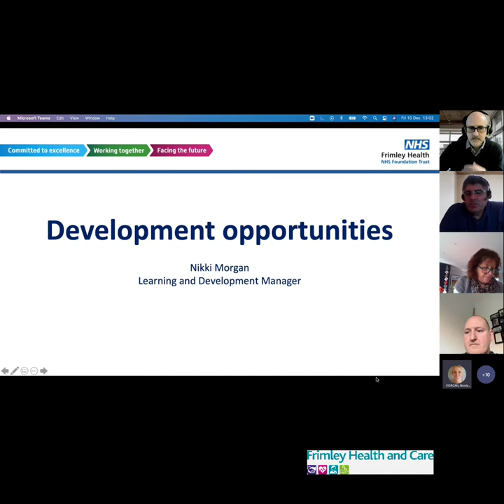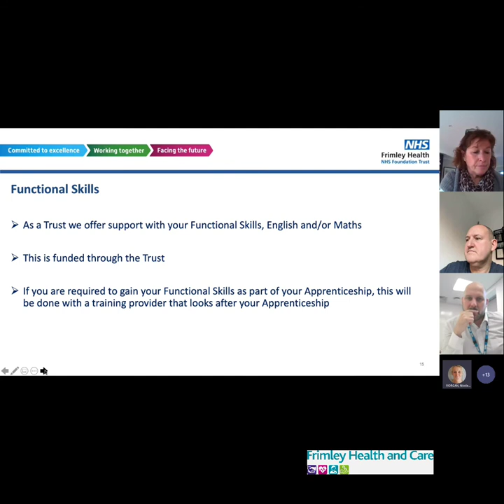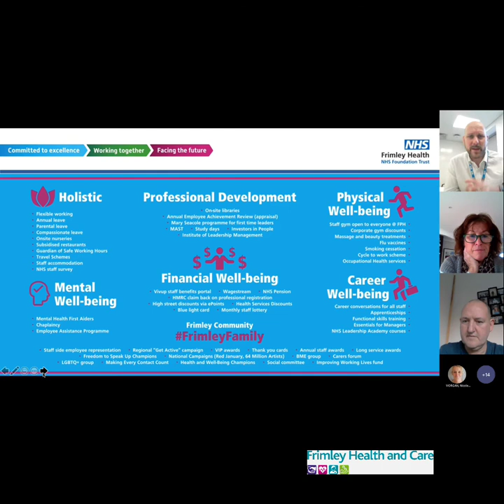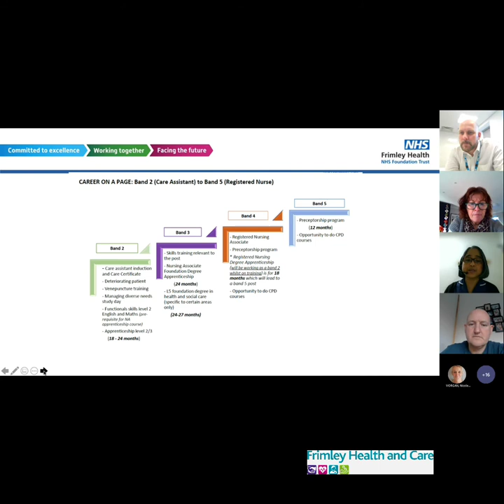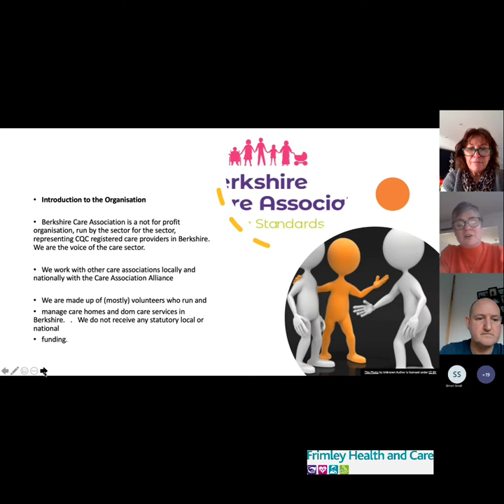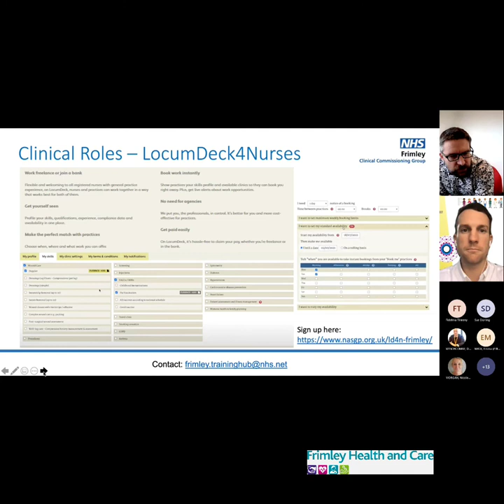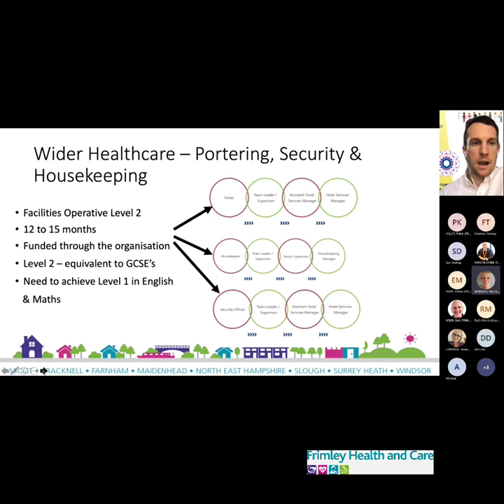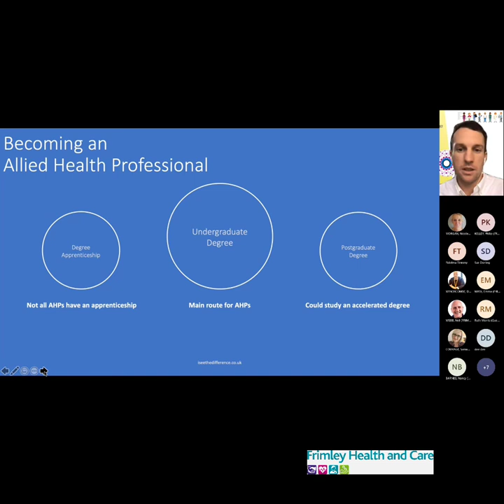Frimley ICS Jobs Webinar December 2021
In December 2021 some of our Frimley Health and Care (ICS) system partners came together to host an ICS Jobs Webinar; aimed at anyone considering working within the many organisations across our ICS.